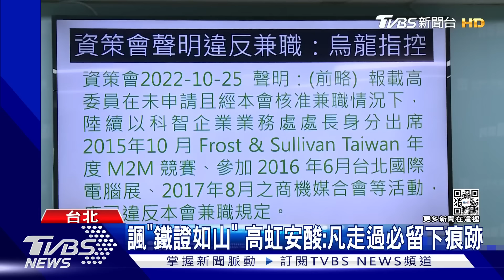又翻車?資策會執行長被爆領8.5萬兼職酬勞｜TVBS新聞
資策會指控高虹安兼職，而身兼七職的執行長卓政宏，大長官經濟部長王美花才在立法院掛保證，他絕對沒有請領酬勞，卻被踢爆，原來早在去年，交通部有發給一年八萬五千元的兼職酬勞，而且一任三年，可領將近30萬，截稿前，資策會沒有回應，但高虹安開酸，鐵證如山，凡走過必留下痕跡，他很好奇，卓政宏如何回應。